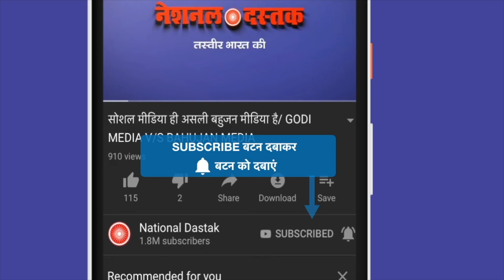भाजपाई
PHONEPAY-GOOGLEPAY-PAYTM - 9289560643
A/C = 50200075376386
IFSC = HDFC0000314
Reporter-
Editor-
Camera person-